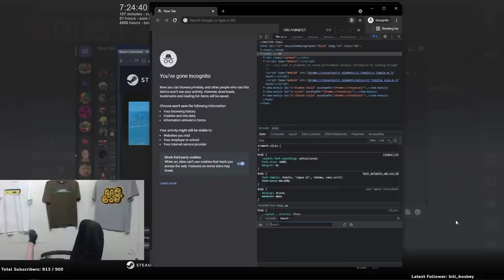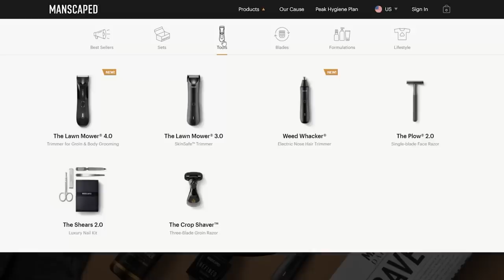we saved the base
check out @Blazedrust  & @Blooprint  & @luckyllama

luckyllama clutched up...